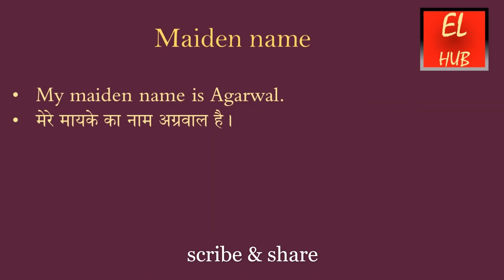Maiden name meaning in Hindi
Maiden name का हिंदी में मतलब.
Maiden name Meaning in Hindi with examples